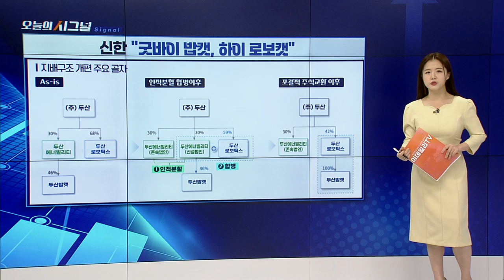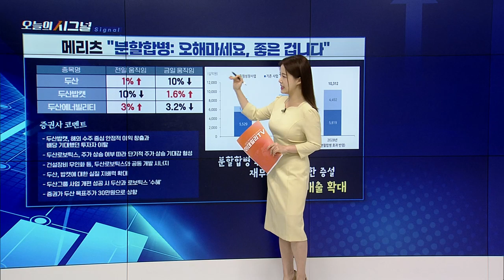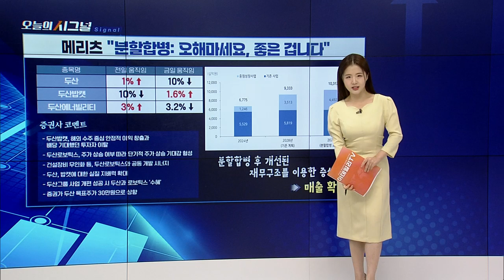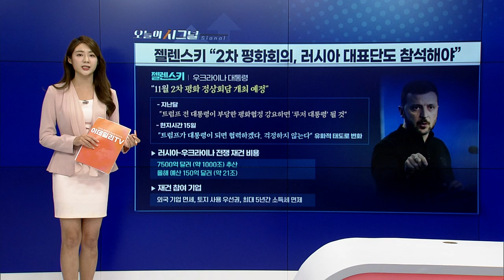시장은 ‘트럼프 트레이드’ [오늘의 시그널] | Final Shot (20240716)